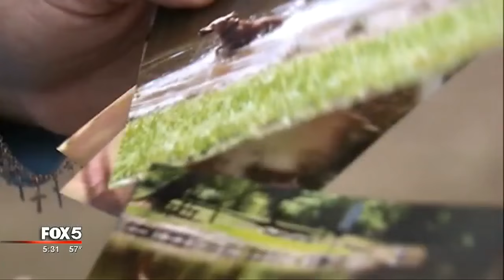$5K reward offered for Pike County dog killer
A $5,000 reward is being offered for information leading to an arrest of the person who killed a beloved family pet on Christmas Eve.

Sassy, a 12-year-old Pit Bull mix, was shot in the stomach in the front yard of her home in Pike County. She then dragged herself back to the porch, where she laid down and died.

Police are investigating, but Sassy’s murder remains unsolved.

The Atlanta Humane Society and Norad & Associates are offering a reward in hopes of bringing about a lead in the case.

SEE ALSO: Beloved family pet shot, killed